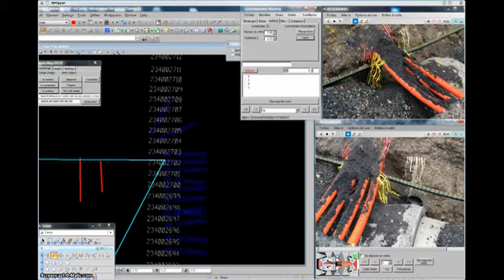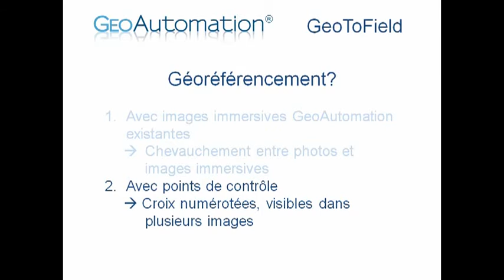Geotofield instruction prendre photos